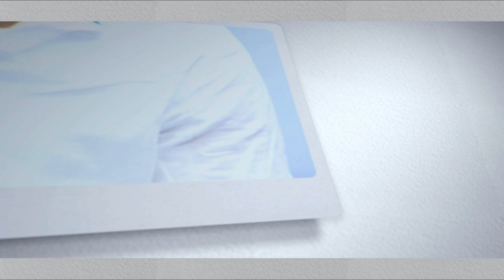Is this how advanced education of women destroys marriages? - The Wicked Edition episode 268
Dr. King'ori sits with Jacob Aliet, an author and Manosphere coach, Njeri Wa Migwi, founder of the Usikimye Organisation for a fiery debate on gender roles. TheWickedEdition.